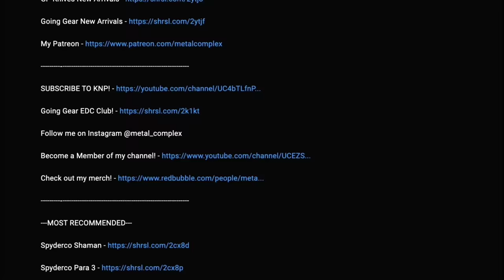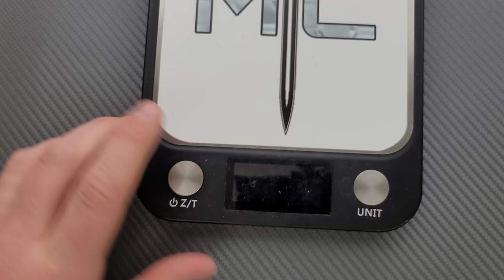Vero's Best Blade Grind? Vero Impulse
Full review of the Vero Impulse.